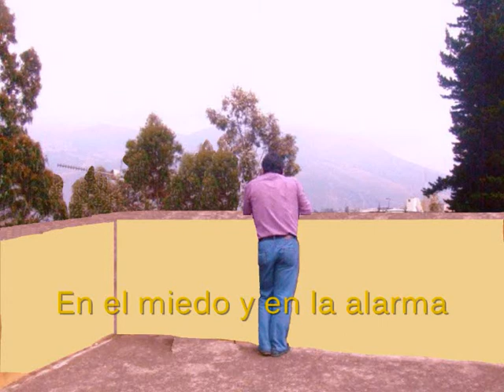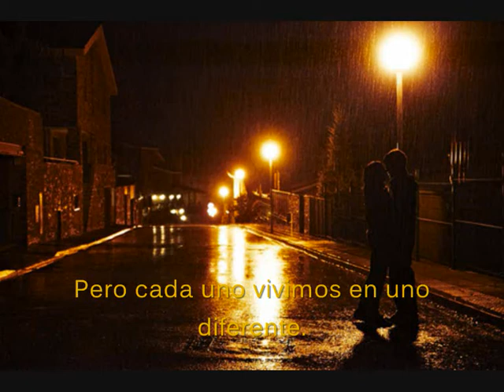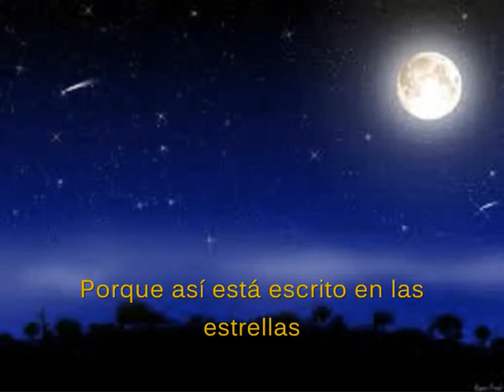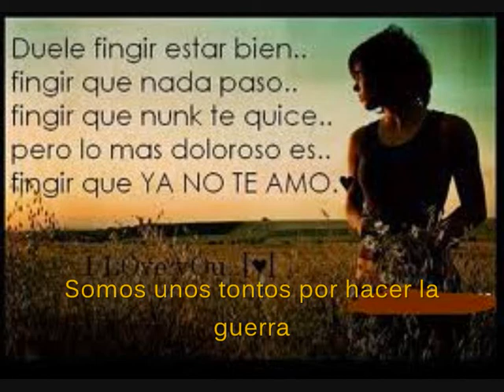Dire Straits - Brothers in arms - Hermanos en armas